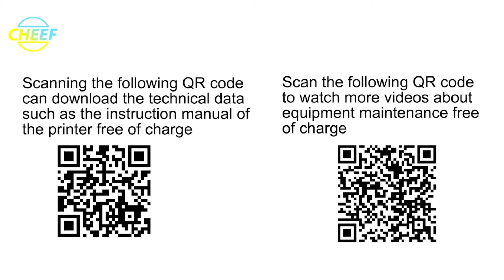LINX-INK DIPTUBE SHORT 13004 for 4800/4900/6 800/6900